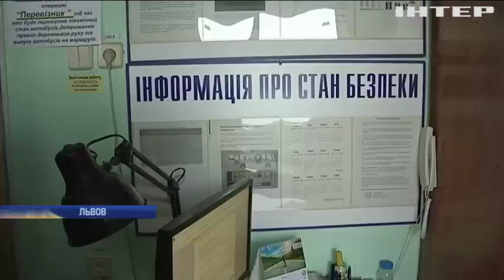Проезд на выживание: во львовской маршрутке ребенку сломали руку